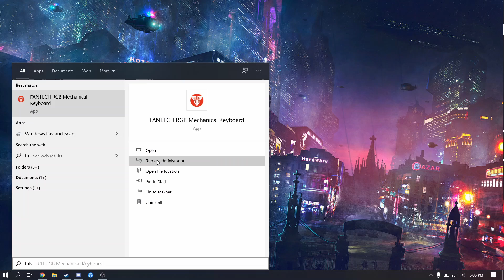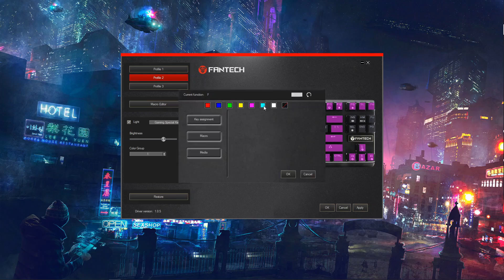Cyberpunk theme RGB mechanical keyboard | Tutorial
Got hyped about Cyberpunk 2077 so i decided to customize my keyboard with cyberpunk theme